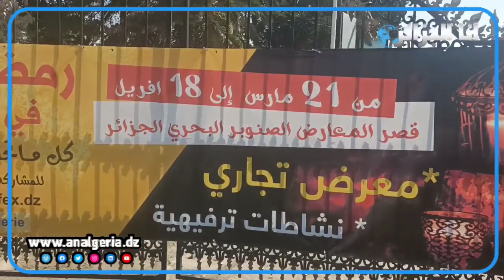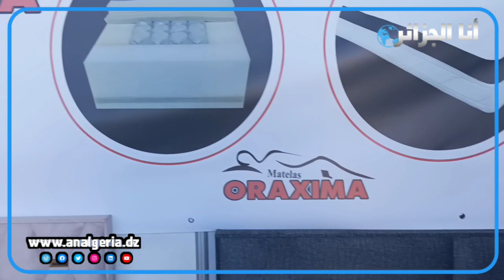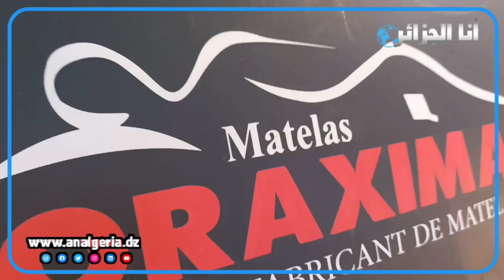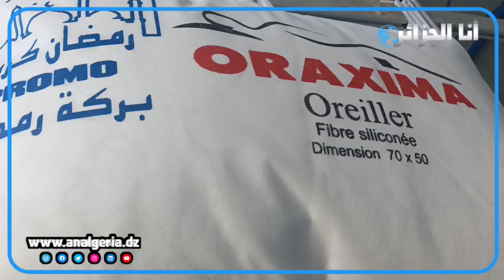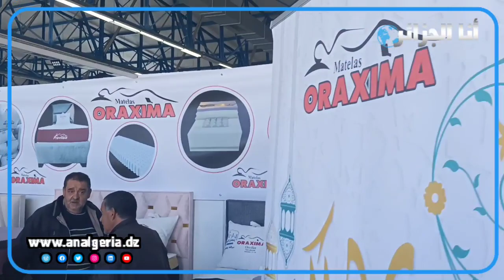شركة أوراكسيما الرائدةفي مجال الوسائد والأفرشة حاضرة بقوة في تظاهرة رمضان في القصر بطمبولا وتخفيضات